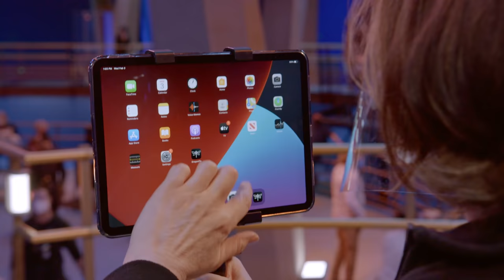Behind the Scenes of The Adam Project | Netflix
Want to see something cool? Join Star/Producer Ryan Reynolds and Director/Producer Shawn Levy as they take you behind the scenes into the making of The Adam Project.

The Making of The Adam Project | Behind The Scenes | Netflix

After accidentally crash-landing in 2022, time-traveling fighter pilot Adam Reed teams up with his 12-year-old self on a mission to save the future.